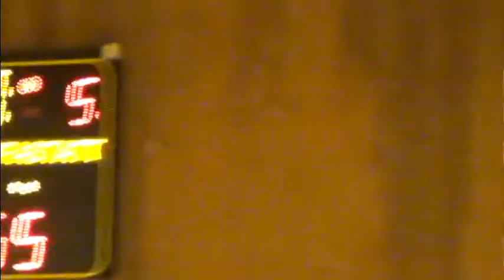N3 J1 - Lons le saunier vs Pfastatt - lesinfosdusport.fr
résumé du match et interview